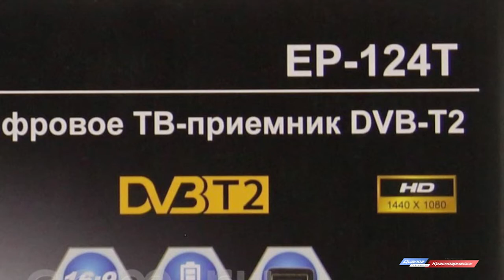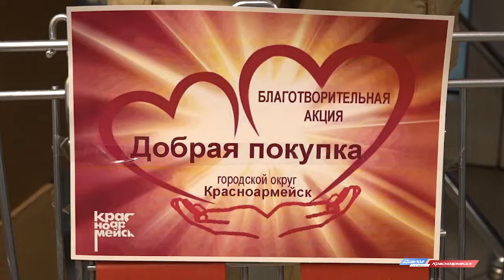Новости Красноармейского ТВ от 02.12.18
1. На улице Морозова открыли современную игровую площадку.
2. В городе прошла акция "Добрая покупка".
3. В Городском Дворце Культуры прошёл фестиваль искусств "Русская Зима".